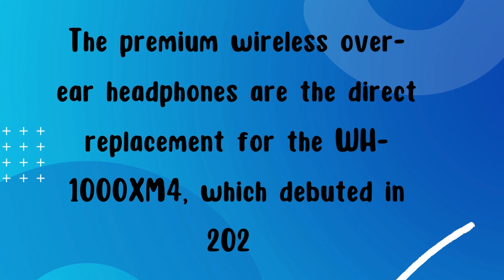Sony Wireless Headphones Launched in India | Techno Gyan Explorer 1.0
Sony WH-1000XM5 Wireless Headphones Launched in India